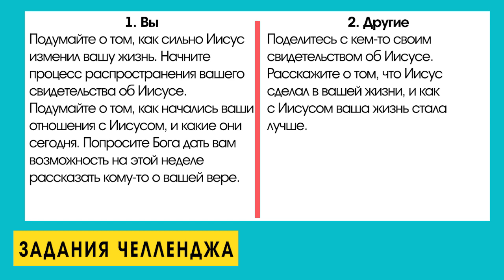ЛЮБОВЬ НЕ ТЕРПИТ ПОРАЖЕНИЯ! «5-дневный челлендж» (05)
Всем привет! Спасибо за то, что присоединились к нашему 5-дневному челленджу. Мы верим, что этот челлендж «любовь и надежда» повлияет на вашу жизнь и жизнь ваших близких.

Гость выпуска - Бен Фицджеральд. Бен. Он занят в служении «Пробуждение Европы». Бен  молиться за исцеления, и он объяснит, как сила Божья проистекает через человека.

Пройдя через испытания, он понимает, что такое безнадега, и что значит, чувствовать себя нелюбимым и недостойным любви. Человек может чувствовать отверженность, и из-за этого может переходить от одних отношений к другим, но так и не понимать, что значит быть любимым Богом и быть значимым.

Вы можете искать этого везде – в наркотиках, в деньгах, в мужчинах или в женщинах… Даже если у вас будут миллиарды долларов, это не даст вам мир. Даже известные и выдающиеся люди в мире идут на самоубийство, потому что даже слава и любовь окружающих не могут заполнить эту пустоту внутри, образовавшуюся из-за греха.
Несмотря ни на что, Бог хочет дать вам свободу, потому что Он создал вас, и у Него есть цель для вашей жизни. Если вы придете к Иисусу, Он не оттолкнет вас и не отвернется от вас. Он повернется к вам и даст вам жизнь. Вам лишь нужно открыться и сказать: Хорошо, Бог. Я подчиняюсь Тебе.